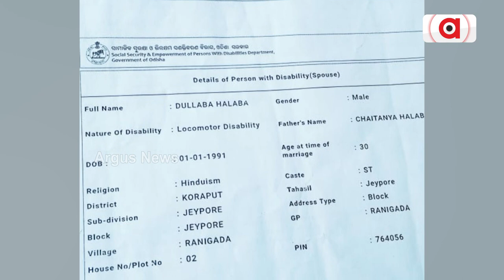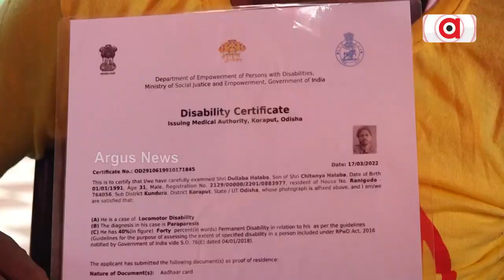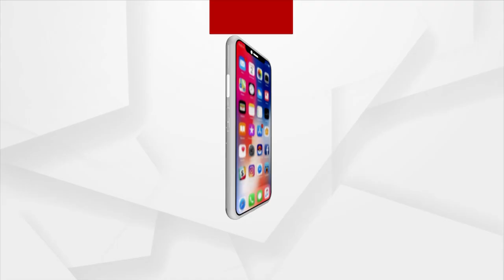Differently Abled People Deprived Of Govt. Benefits Till This Day: Koraput